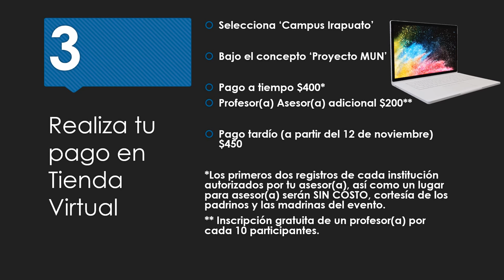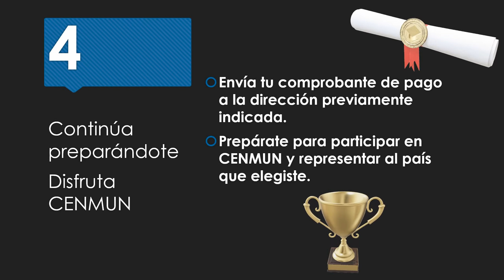Registro CENMUN 2018 - Participantes en general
Este video describe el proceso a seguir para los delegados que se inscriben de otras instituciones o bien de la PrepaTec en Irapuato, exceptuando aquellos que acreditan CENMUN como un requisito de materia. En este caso, deberán seguir el procedimiento específico para su preparación disponible en nuestra página web.